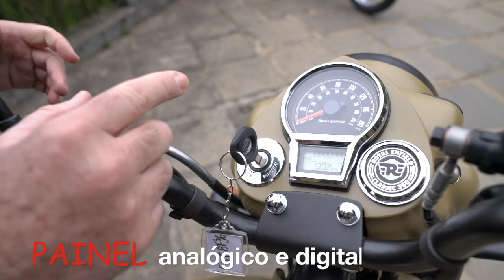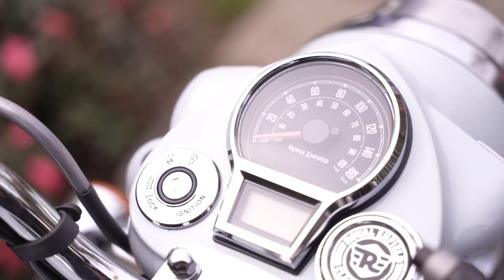LANÇAMENTO ROYAL ENFIELD CLASSIC 350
A Royal Enfield surgiu na Inglaterra em 1901 e é a única marca no mundo a produzir motocicletas continuamente. Ao longo deste período, jamais se afastou de suas origens quando pensamos no design de seus produtos: ao primeiro olhar, já conseguimos identificar nos modelos da linha Classic a conexão com as motocicletas de 40, 50, 60 anos atrás.

Cerca de um ano após apresentar a Meteor 350, no início de setembro de 2022 a marca indiana levou um grupo de jornalistas à região serrrana capixaba para mais um lançamento, desta vez, do modelo Classic 350.

A moto é uma releitura do modelo lançado em 2008 mas que até hoje conserva em seu DNA o legado da série que surgiu em 1948 com o lançamento da G2. Agora, 14 anos depois, a motocicleta ressurge totalmente renovada, mas mantendo o mesmo design que a consagrou e que desperta o interesse e desejo dos apaixonados pelas motos vintage.

Conheça tudo que esta moto apresenta, assistindo ao vídeo deste lançamento.